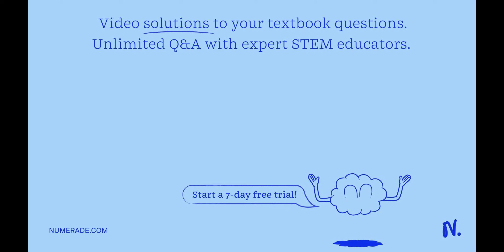Do You Know the Facts? Amino acid residues are necessary for activity. In some enzymes, components …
Do You Know the Facts? Amino acid residues are necessary for activity. In some enzymes, components other than amino acids are required. These components are called cofactors. The complete active form of such enzymes is called a holoenzyme, while the enzyme without its additional component is called an apoenzyme. Is the holoenzyme consisting only of amino acids? Be sure to explain your answer. Are enzymes always proteins?